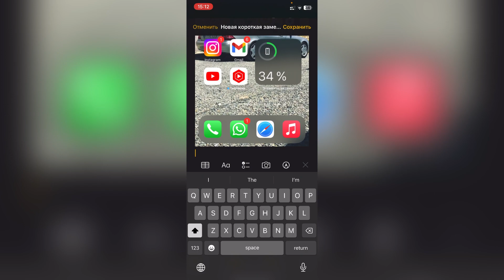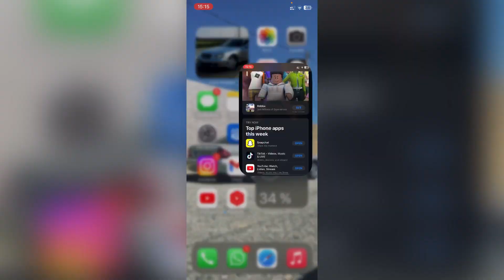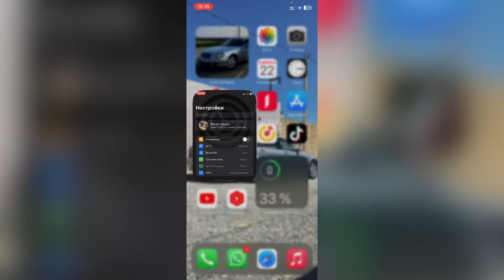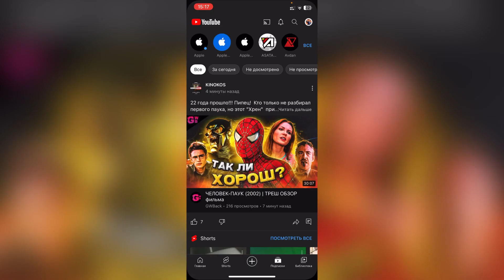iOS 16.1 Экспресс обзор!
Привет!
В этом ролике я рассказал обо всех изменениях в iOS 16.1!
iOS 16.1 доступна iPhone 8 и позднее.

И не забудь нажать на 🔔 что бы быть в курсе новых видео 🎥